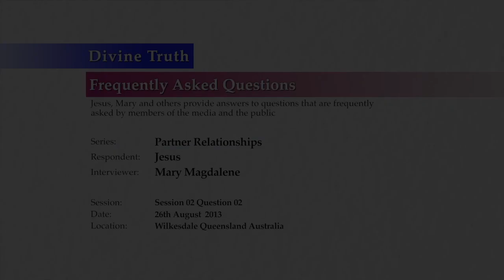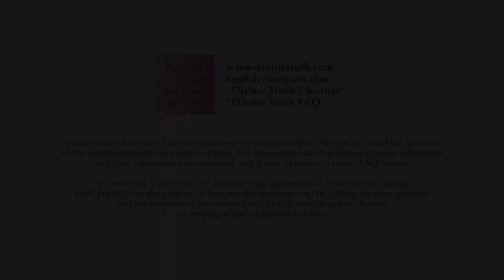Examples for what love of myself would move me to do for myself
Q02. Could you give some practical examples of: "What would my love for myself motivate me to do for myself?"

20130826 Partner Relationships S02Q02